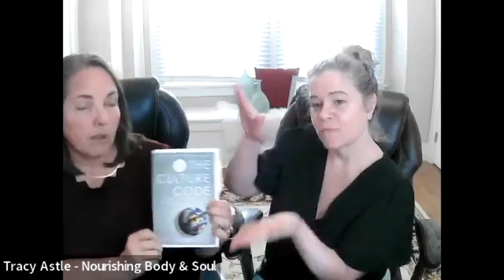Episode 19 - Unseen Forces: What Drives Our Deepest Beliefs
In this intriguing episode, we dive into Clotaire Rapaille's book, "The Culture Code." Join us as we pull back the curtain on hidden influences that shape our perceptions and behaviors. From the codes of beauty and food to the intricate constructs surrounding fat and health & wellness, we'll unravel the subconscious forces that guide our lives. Discover the keys to understanding the profound impact of culture on our beliefs and actions. It's a fascinating journey into the human experience and the unseen codes that govern it. Learning to recognize these influences and their power allows us to decide what place, if any, we want these cultural influences to hold in our lives.